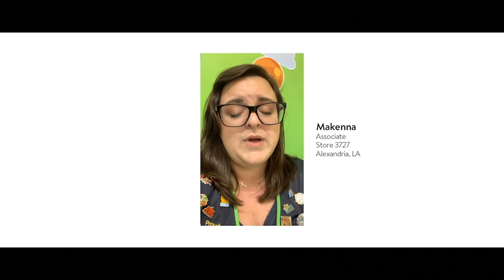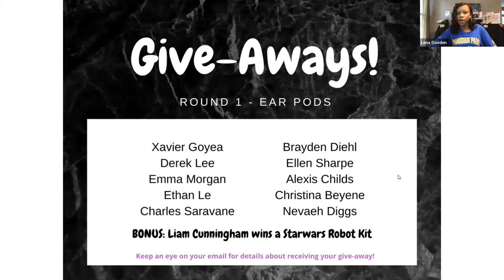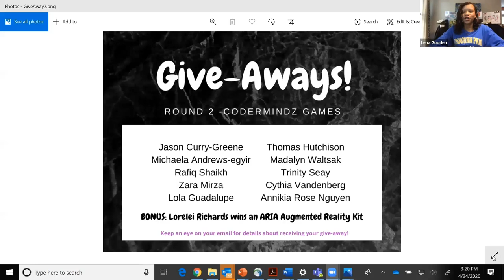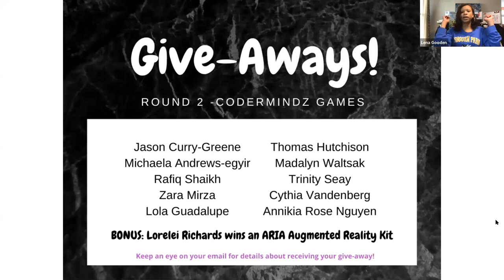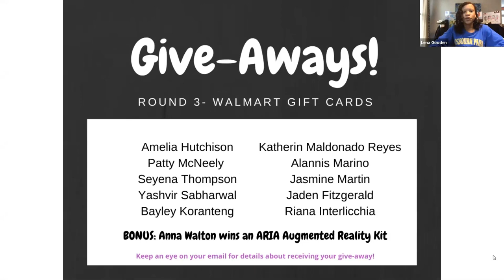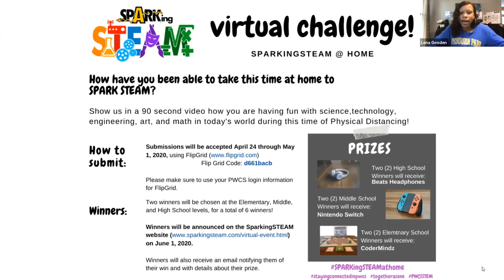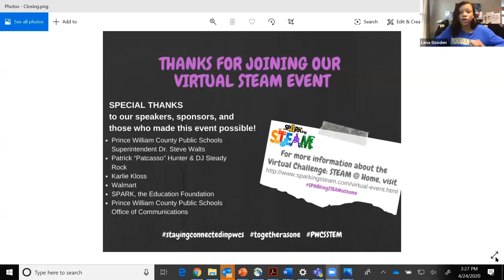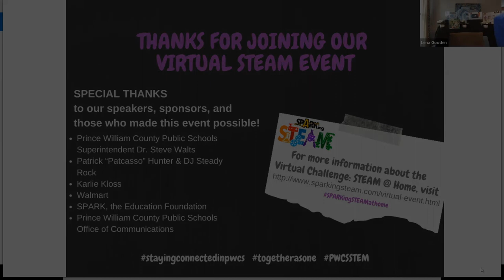SPARKingSTEAM Virtual Event featuring Superintendent Walts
This virtual event included STEAM fun and conversations with Superintendent of Prince William County Public Schools, Dr. Steve Walts and two art and entertainment industry icons .Sponsored by Walmart and SPARK, the Education Foundation for Prince William County Public Schools.